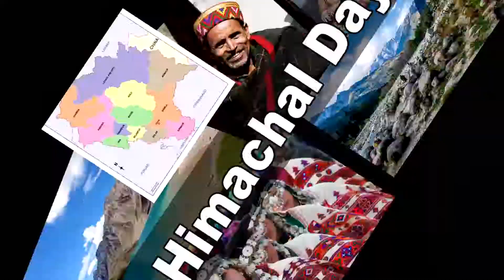Himachal Day Wishes